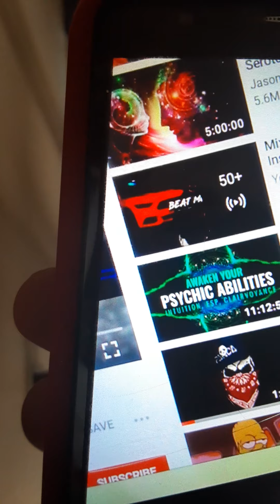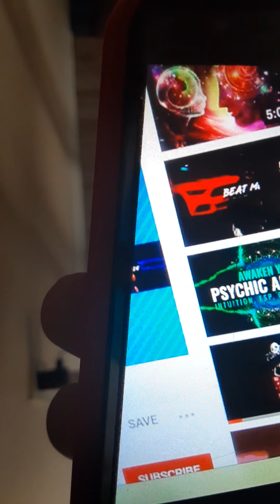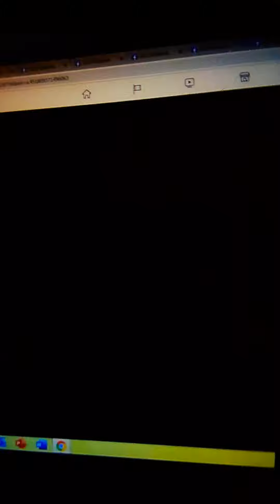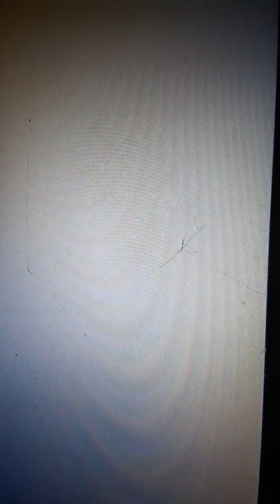Happy birthday to you my Cousin Monique Scott in 2022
Happy birthday to you my Cousin Monique Scott March 9 2022 joy your birthday wishes by Slim Robinson mc inco Ryan Christopher Lee